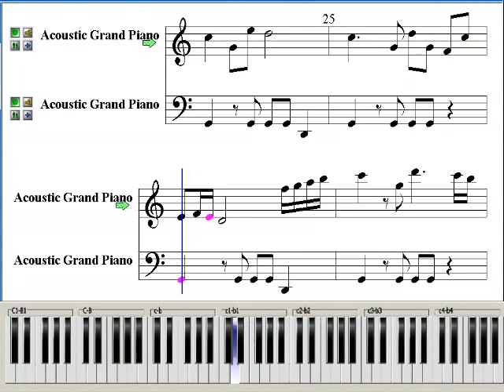Brand Logo ~ Title Black (Final Fantasy Tactics OST) ~ Music Piano Sheet